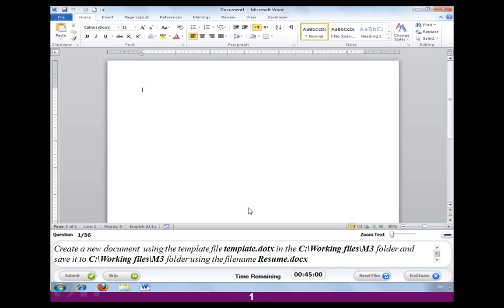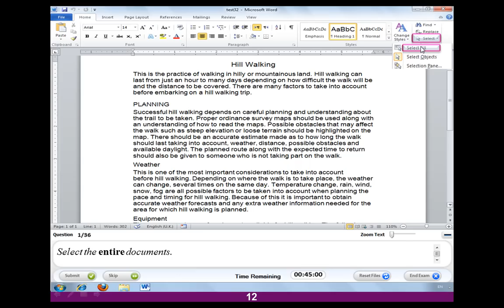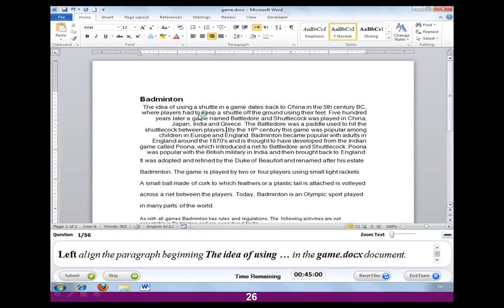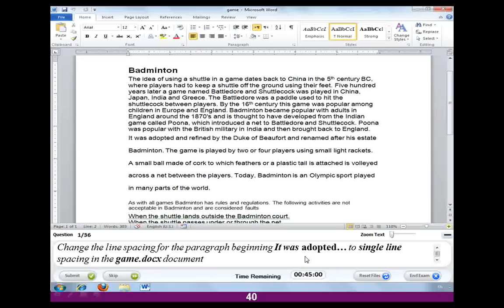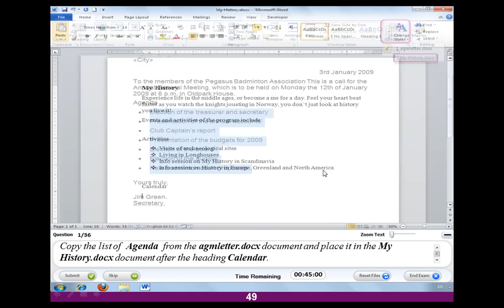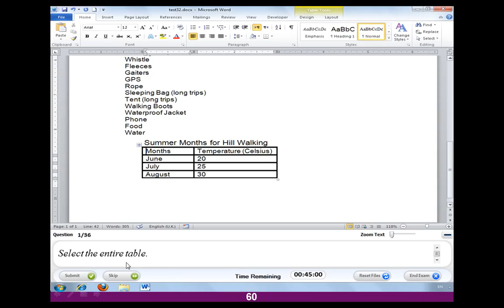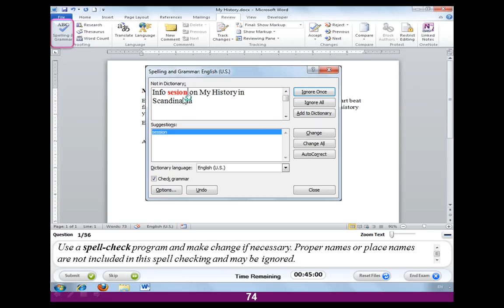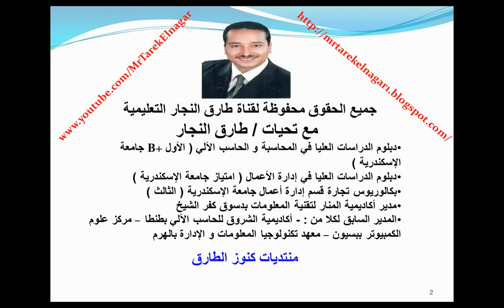حل امتحانات الموديول الثالث Word 2010 للحصول على شهادة ICDL V5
حل جميع اختبارات الموديول الثالث ووردWord 2010   عدد 86 سؤال بإجابات مباشرة و باسلوب سهل للحصول على شهادة ICDL V5
لمشاهدة باقي شرح الموديولات ال 7 اضغط على الروابط التالية :-
حل امتحانات الموديول الخامس PowerPoint 2010 الجزء الاول للحصول على ICDL V5
حل جميع اختبارات الموديول الخامس بوربوينت PowerPoint 2010   عدد 35 سؤال بإجابات مباشرة و باسلوب سهل الجزء الاول  للحصول على شهادة ICDL V5
حل امتحانات الموديول السادس Internet 8 & Outlook 2010 الجزء الاول للحصول على ICDL V5
حل جميع اختبارات الموديول السادس Internet 8 & Outlook 2010 عدد 34  سؤال بإجابات مباشرة و باسلوب سهل الجزء الاول  للحصول على شهادة ICDL V5
حل امتحانات الموديول السابع اكسيس Access 2010 الجزء الاول للحصول على ICDL V5
حل جميع اختبارات الموديول السابع اكسيس Access 2010 عدد 30 سؤال بإجابات مباشرة و باسلوب سهل الجزء الاول  للحصول على شهادة ICDL V5